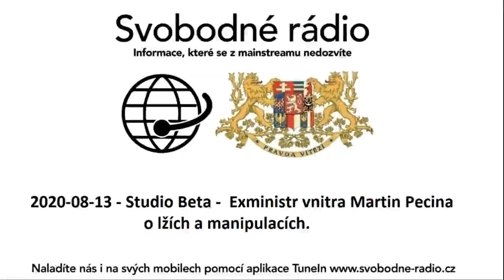2020-08-13 - Studio Beta - Exministr vnitra Martin Pecina o lžích a manipulacích.